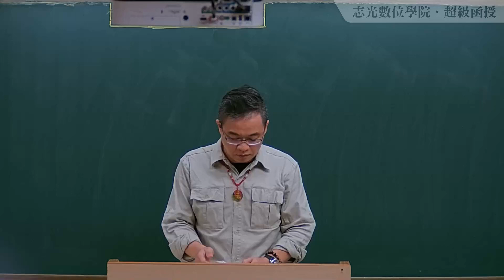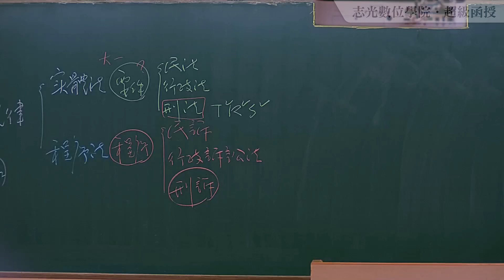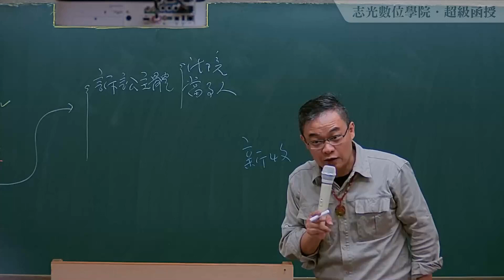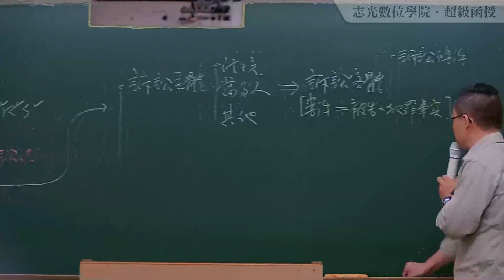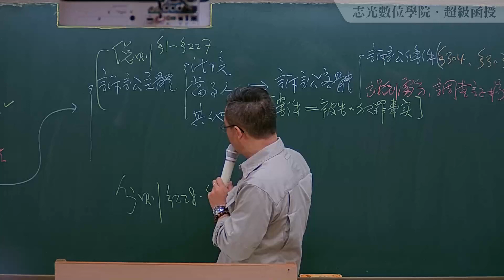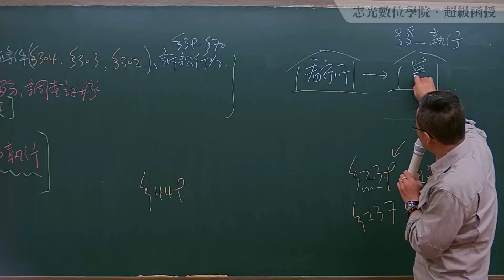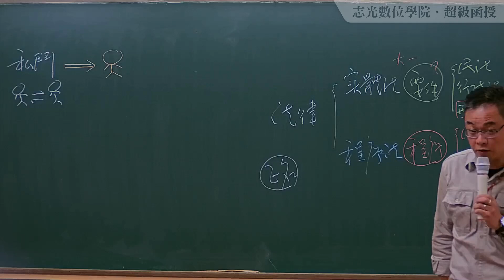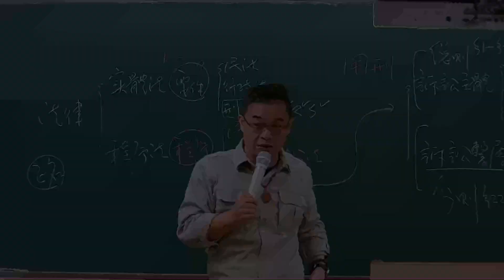109司法-刑事訴訟法(含概要)(周昉)-超級函授(志光公職‧函授權威)